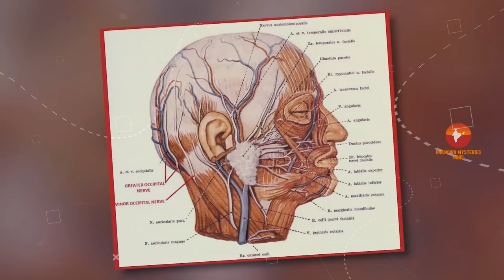99% लोग इन बातो को नहीं जानते होंगे // 17 Most interesting FACTS about the WORLD || Wonder Facts #47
MOST interesting FACTS about the WORLD